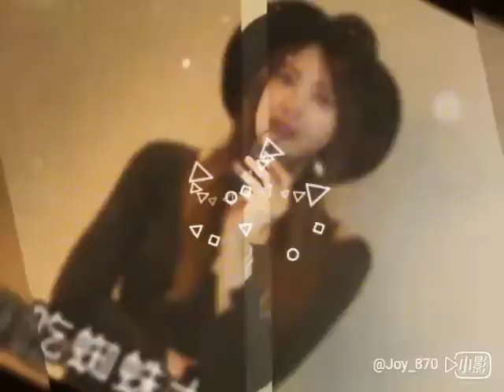17直播 女神的餐桌預告截圖影片 阿喜（林育品）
11/20（週一）20:00~21:00請鎖定17直播 女神的餐桌 廚藝大比拼
主持人:張立東
來賓:阿喜（林育品）、MC余、小龍女
17直播下載連結: